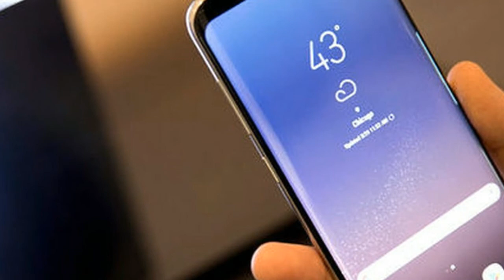Samsung Galaxy X Foldable Phone 2018, First Look, Design, Specs, Price, Release Date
Samsung Galaxy X Foldable Phone 2018, First Look, Design, Specs, Price, Release Date - The Galaxy X is expected to be the South Korean company’s first ‘foldable’ smartphone. The technology has been worked on for many years with numerous patents filed. With Samsung’s lead in mobile displays powering ‘revolutionary’ devices like the iPhone X and the Note 8, a commercial demonstrate of the display team’s talents would be welcomed.

HOT !!!